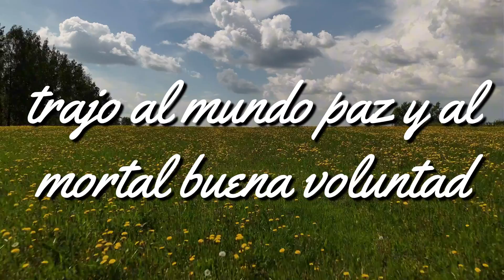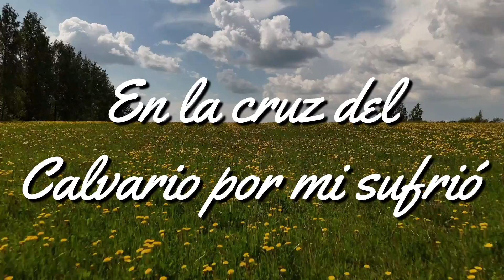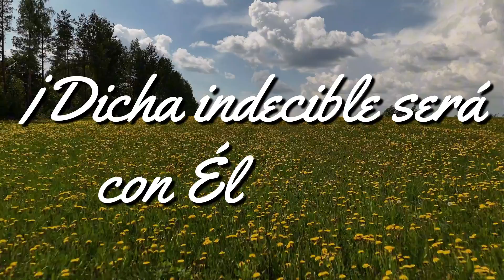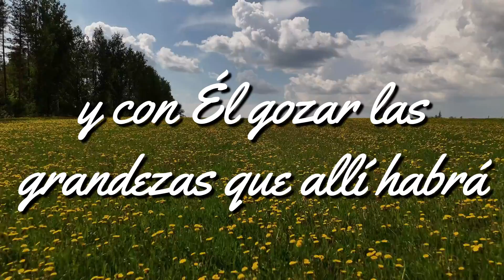27. Cantaré a Jesús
27. Cantaré a Jesús - Himnario de Victoria

Colección de Himnos con arreglo oficial ‪@mismafe‬